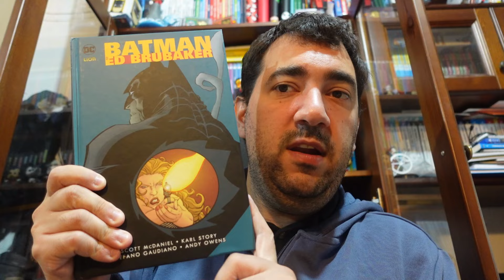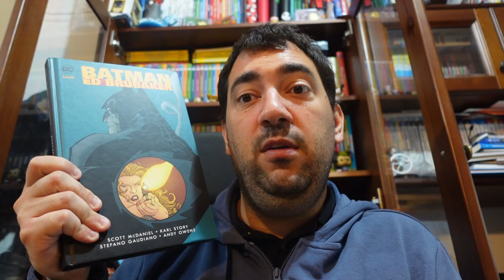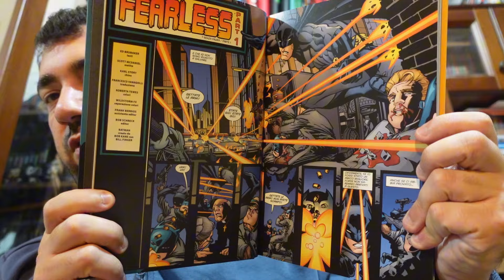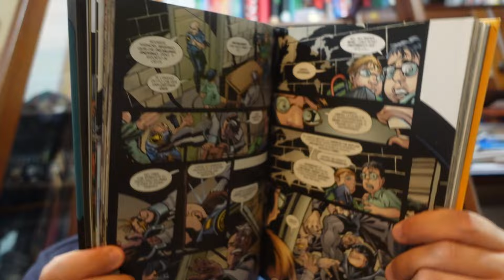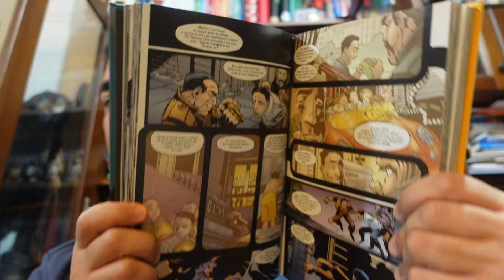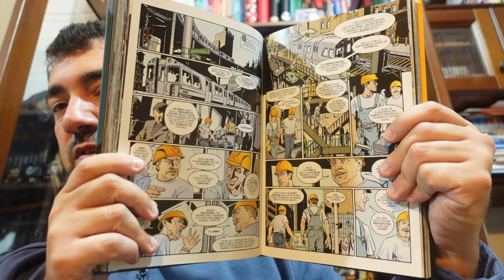Tutto il Batman di Ed Brubaker - Senza Paura!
In questo video parliamo del Batman di Ed Brubaker, le storie realizzate per la testata "Batman" fino al crossover Assassino Fuggitivo

Volume Italiano
Volume inglese